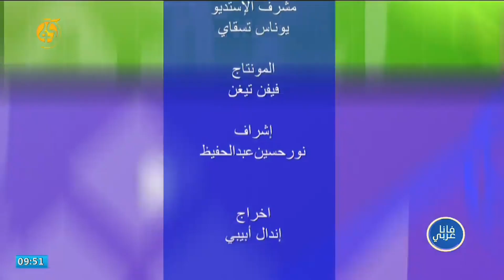ومضة إعلامية أبرز ما تناولته وسائل الإعلام عن اثيوبيا في هذا الأسبوع